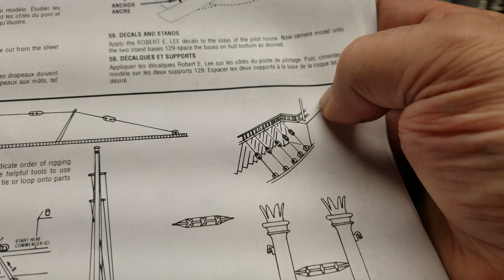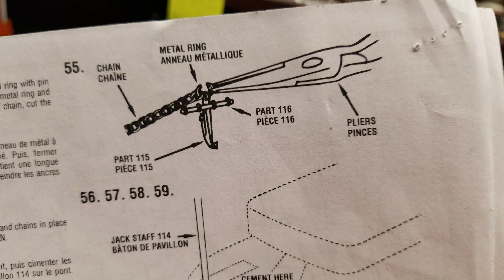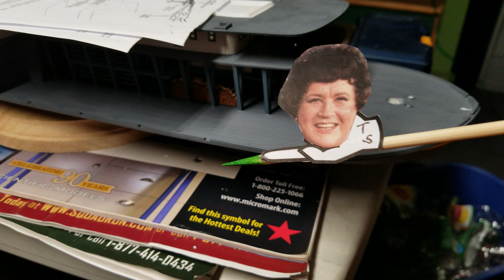Charlotte A. Update